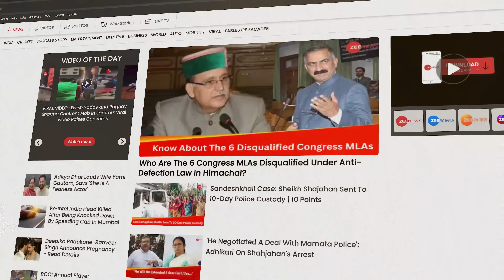Google AdSense vs AdX | Introduction to Google AdX and How To Use Google AdX (Ad Exchange)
New thing is not always the best thing. Learn what is Google AdX and who should use it in the first place! Google AdSense is created for small/medium publishers in the first place.